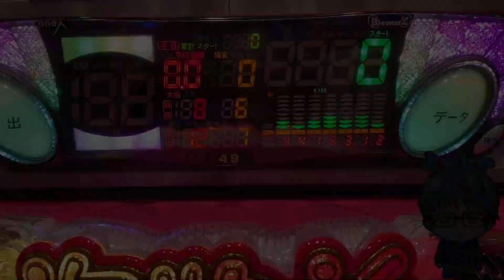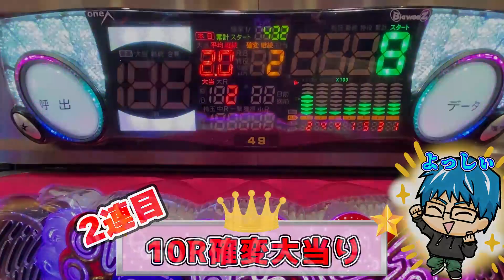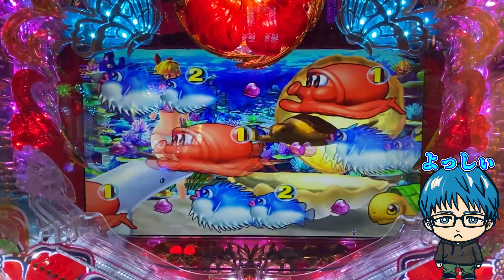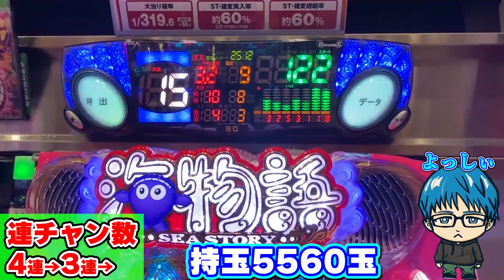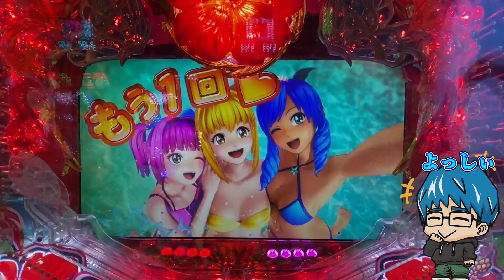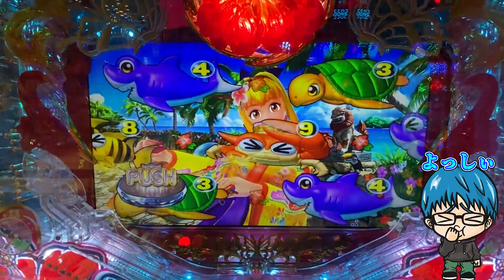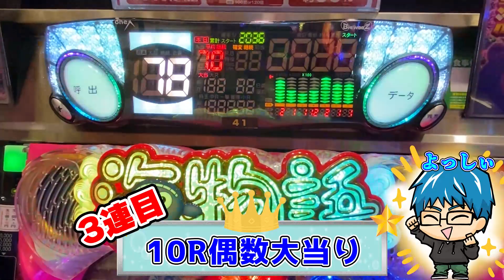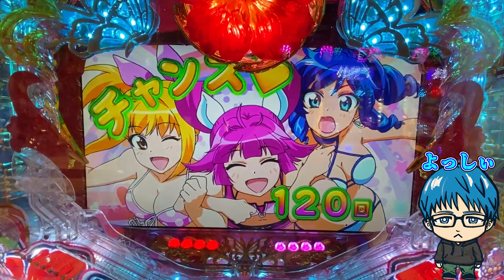【遊749連】Pスーパー海物語IN沖縄5!ノリノリマンボウが更にノリノリ!回るだけで熱くなる!よっしぃ海マスターへの道!#762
よっしぃです!
今日は、意外と知られていない、ノリノリマンボウの秘密をご紹介!
イナバ物置を彷彿させるノリノリマンボウ!
そのマンボウがクルンと回る演出があります!
出てきそうでなかなか出ない演出です!

YoutubeAudioLibraly
DOVA-SYNDROME
MusMus